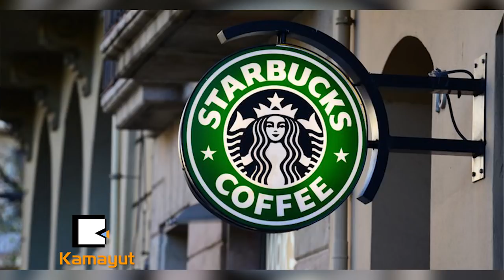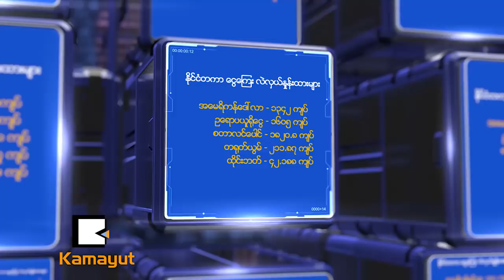ကမာရြတ္ ေမ ၁၅ ရက္၂၀၁၈ အဂၤါေန႔ မနက္ခင္း စီးပြားေရး သတင္း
Business Report At 9AM( Tueday)

ရန္ကုန္ၿမိဳ႕ရဲ႕ အခ်က္အလက္ေတြကို အလြယ္တကူရွာေဖြႏိုင္မယ့္ Yangon Mapping မွာ ဘယ္လိုအခ်က္ေတြ ပါသလဲ။

ျမန္မာႏိုင္ငံရဲ႕ ပဲစဥ္းငံုေဈးေတြ ဘာလို႔ ျမင့္တက္လာေနတာလဲ။

ဒီႏွစ္ အရည္အေသြးပိုေကာင္းလာတဲ့ စိန္တလံုး သရက္သီးေတြ ဘာလို႔ ေဈးကနည္းေနဆဲလဲ။

စတဲ့ စီးပြားေရး သတင္းေပးပို႔ခ်က္ေတြကို ၾကည့္႐ႈႏိုင္ၿပီ။